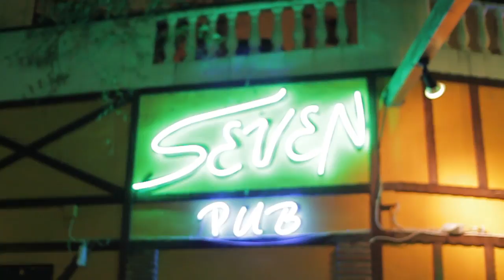DISCOTECA JIMMY'S - NERJA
Video Promo Dj Emilio Gonzalez & Álex Tójar- KEYTAR